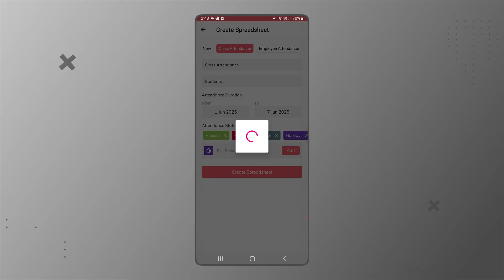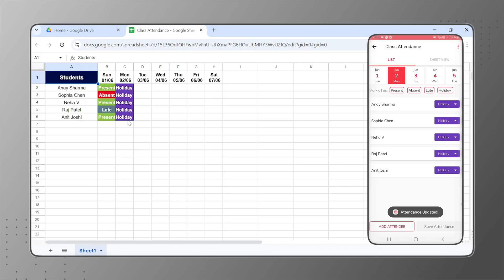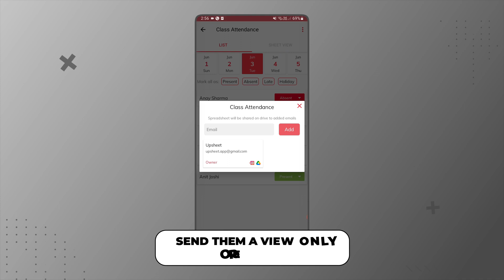Class Attendance Sheet on Mobile Using Google Sheets | Upsheet App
📋 Track Class Attendance Easily with Google Sheets on Mobile!
Learn how to create and manage a class attendance sheet using Google Sheets directly from your mobile device with the Upsheet app. Whether you're a teacher, tutor, or coach — this method is perfect for simplifying your attendance tracking on the go.

✅ What You’ll Learn in This Video:

How to create an attendance sheet in Google Sheets

How to mark and update attendance from your phone

Tips to customize columns (Names, Dates, Present/Absent)

How Upsheet makes it fast and easy without formulas

📱 About Upsheet App:
Upsheet lets you create smart spreadsheets from your Android phone — without needing to open the Google Sheets app. Ideal for teachers, small businesses, inventory tracking, and daily data entry.